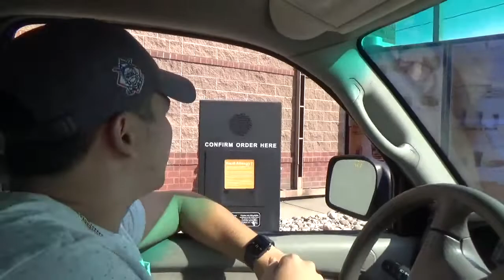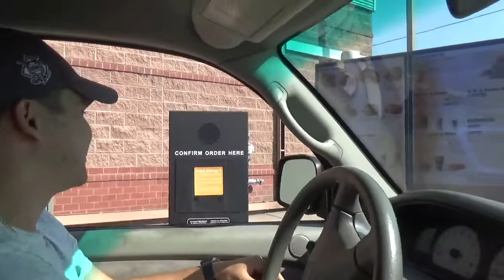mcdons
mcgrid craving